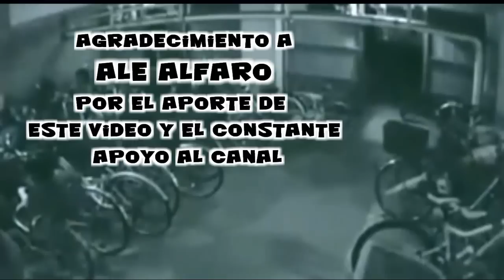👻😱👉 TERROR Y MIEDO REALES, videos de la llorona 2018, fenomenos paranormales 2017, Nº 43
Esperamos que les guste el video, no olviden compartir, y ver los videos de nuestros canales recomendados, que a continuación dejamos los links.

👻😱👉 TERROR AND FEAR REAL, videos of the weeping 2018, paranormal phenomena 2017, No. 43

TERROR 2018 new

Daniela Rios
Ale Alfaro,
Diego Jaime
Andres guevara
Jess SA
Mario Esposito... del canal ORRORTUBE LA PAURA

MUCHAS GRACIAS